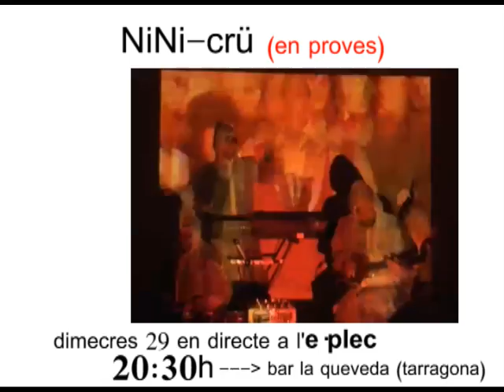fetiches_en proves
probando 1, 2...
si... ei! si!...